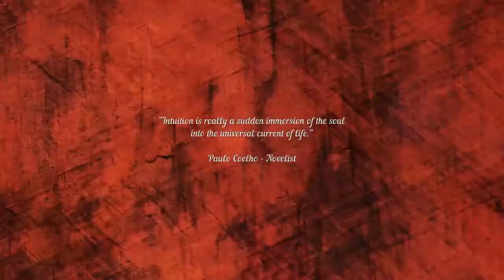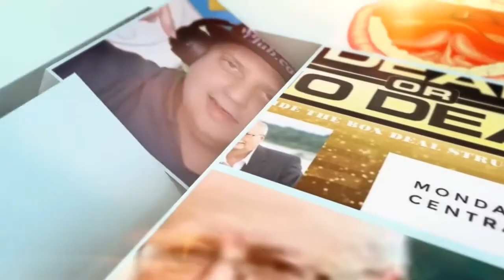Intuition | Day 15 of My First 100 Days of Success Mindset